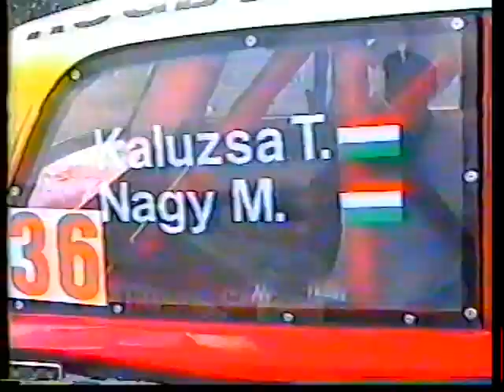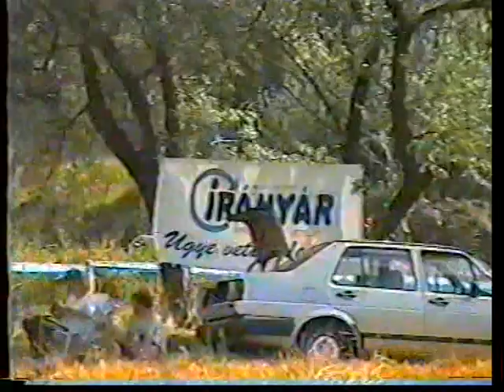Gyorsasági roncsderbi Kecskemét 1-es és 2-es géposztály futamok.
Gyorsasági roncsderbi kecskeméti évadzáró futama 2004-ből.Ebben az időben még népesebb mezőny volt mint manapság.Sok különleges autó volt látható a mezőnyben,ilyen pl az egyes géposztályos golf amibe két vr6-os motor került,mindenki csak vr12 néven ismerte.De megemlíthetjük a  kettes géposztályba versenyző wartburg motoros bogárt is.Mindkettő autó az élmezőny tagjaihoz tartozott.A golf már régóta nem látható,jó ideje az idő eszi,míg a bogár néha-néha felbukkan egy-egy versenyen.